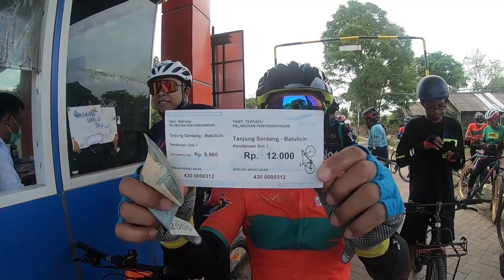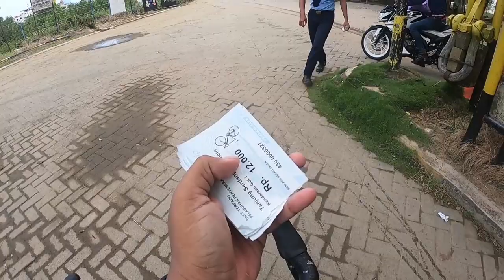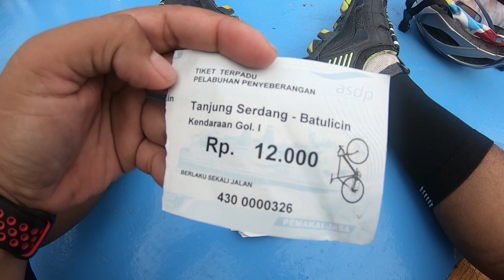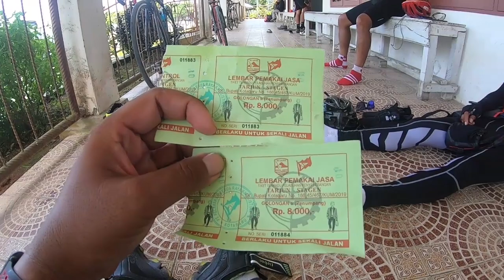Gowes ke Simpang Batulicin